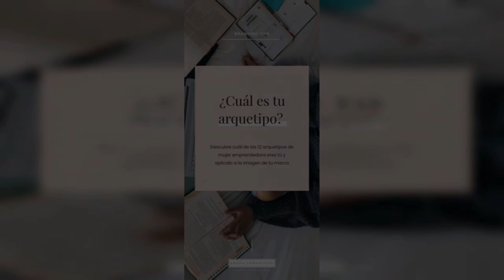Los 4 arquetipos femeninos: cómo convertirse en la mujer ideal - la cazadora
4 arquetipos femeninos

En este vídeo, exploramos los cuatro arquetipos femeninos y cómo cada uno puede ayudarte a convertirte en la mejor versión de ti misma. Nos enfocaremos en el arquetipo de ''La Cazadora'', una mujer empoderada, independiente y determinada. Descubre las características clave de este arquetipo, cómo puedes identificar y potenciar tus propias cualidades de cazadora, y cómo este modelo puede influir positivamente en tu vida personal y profesional. ¡Únete a nosotros en este viaje de autodescubrimiento y crecimiento personal para desbloquear tu potencial como la mujer ideal!